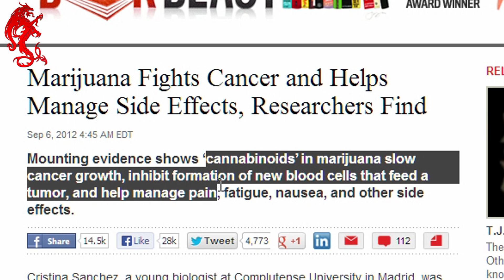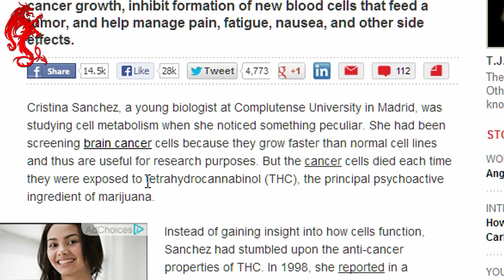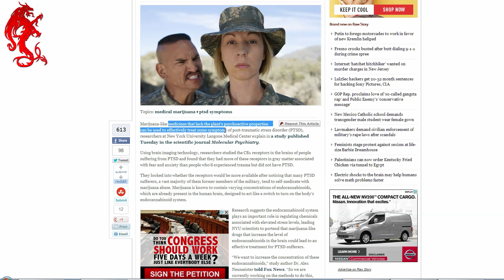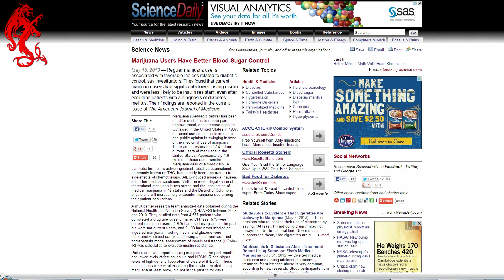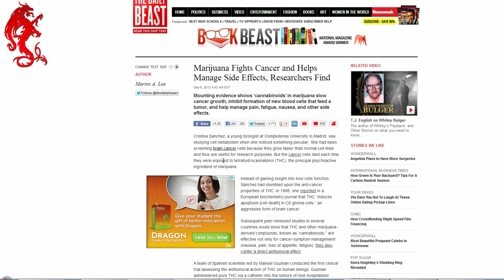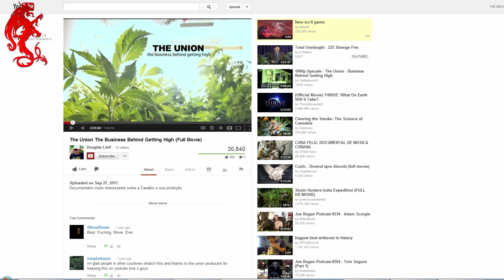Marijuana is BAD for You | Cancer | @WoodysGamertag Said What?